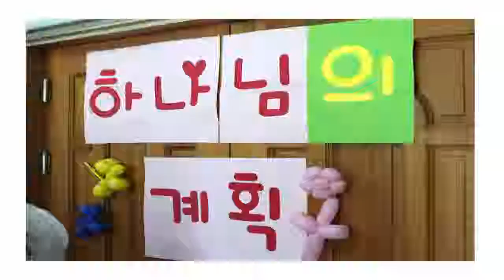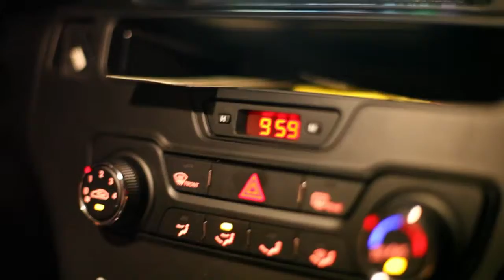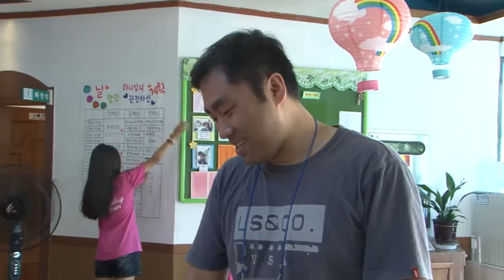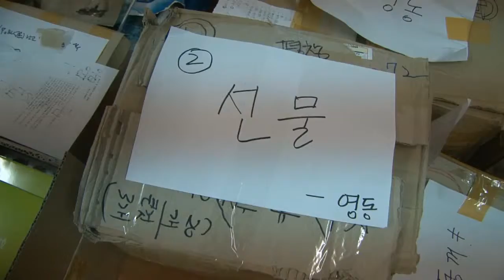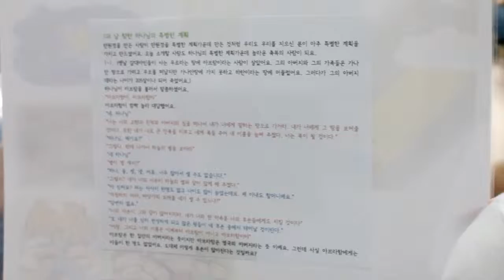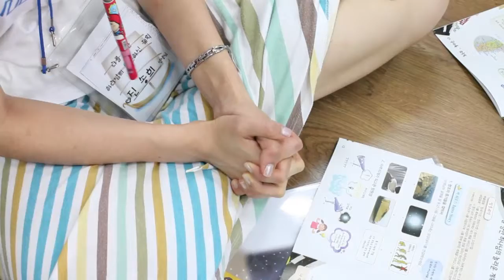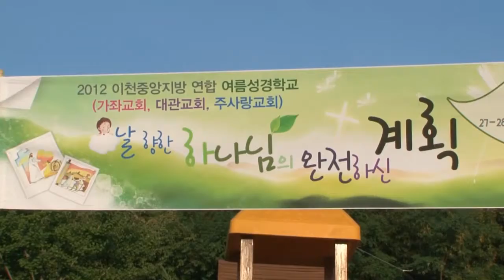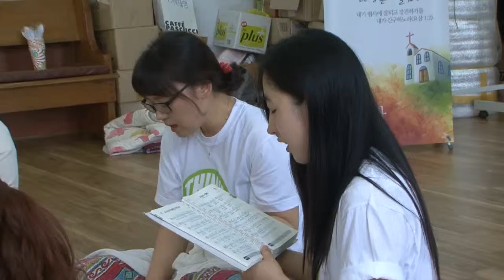[다큐멘터리] 청년! 복음행진! 선교특집 다큐멘터리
[다큐멘터리]
청년! 복음행진!
선교특집 다큐멘터리
광림교회 청년선교국